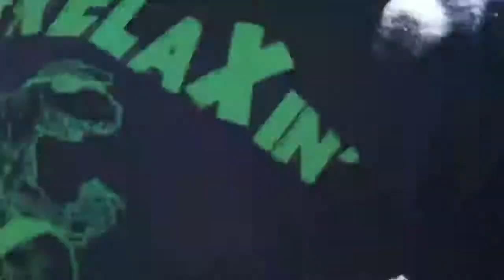Gabes first YouTube video